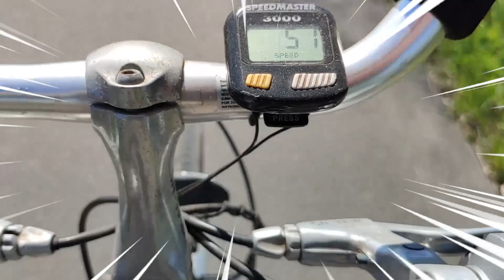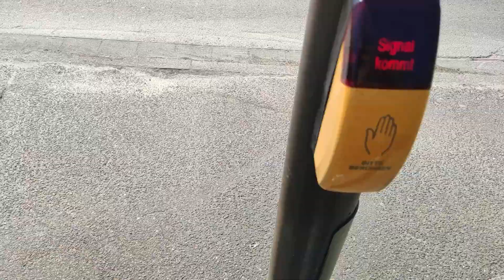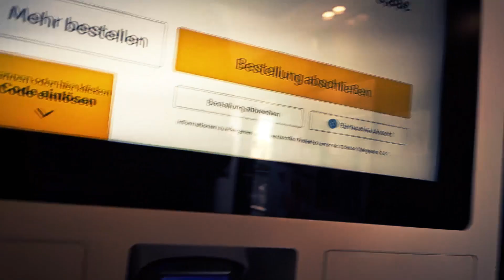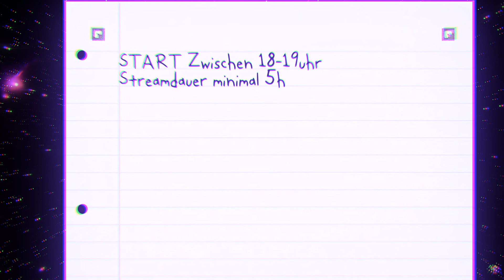Harzer auf FAHRRAD richtung SNACKINIS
ICH BIN 100KM FÜR SNACKINIS GEFAHREN DOCH DANN PASSIERTE DAS ?!?! WIE ICH MICH DAVON GERETTET HABE UND WIE ES DOCH ZU EINEM HAPPYEND KAM ERFÄHRST DU IN DIESEM VIDEO!😲